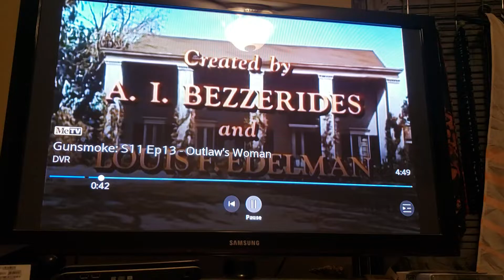Four Star Productions/20th Television (1966/1998/2009)